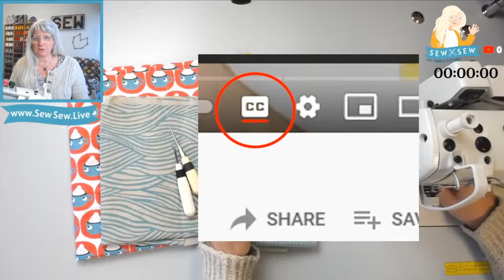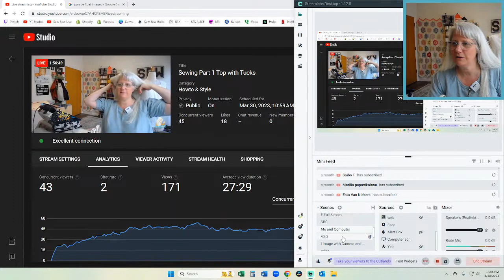Sewing Part 1 Top with Tucks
If you want to find all the videos in this series or if I've sewn a particular garment, use the search function on my